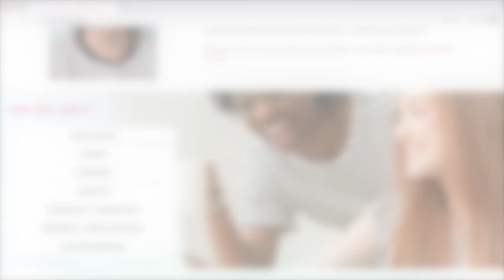February PTO Tasks and Officer To Do List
Let's chat about what you and your PTO need to be taking care of in February, no matter the year.

Join my FREE Super Star Leaders Facebook group for all PTA/PTO volunteers